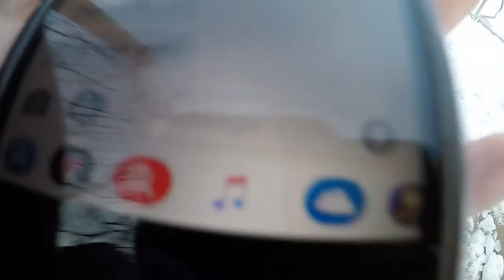Peter Rabbit broke into my shed!!!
Well guys comment down bellow what to do with Peter Rabbit. Oj out!